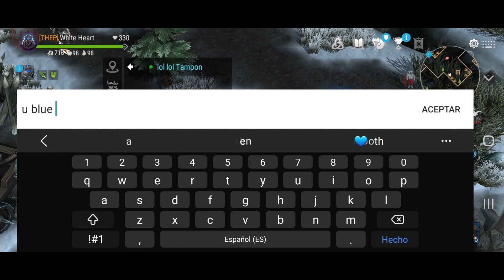FROSTBORN SOLO and FAMILY PVP in OUTPOST SEASON 9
Hope u enjoy the video, we will make a giveaway when we reach the 500 subs so keep in touch with the channel to know how it will work.
hope u have a good day and see u in next videos
gl ma bros 😎😶‍🌫️😛